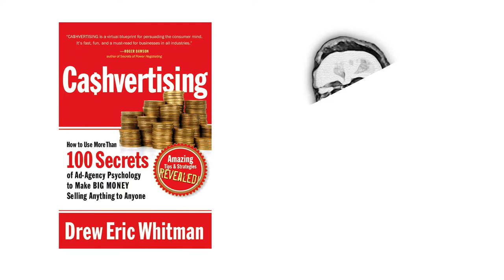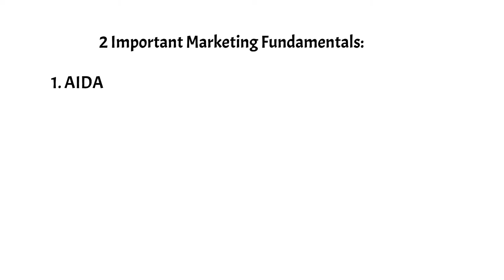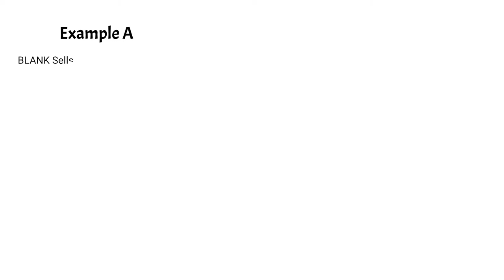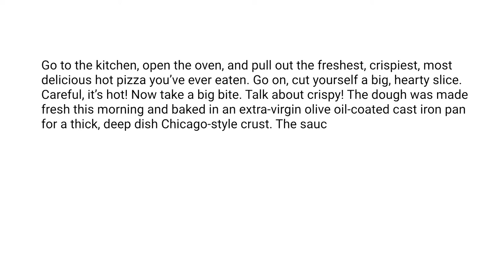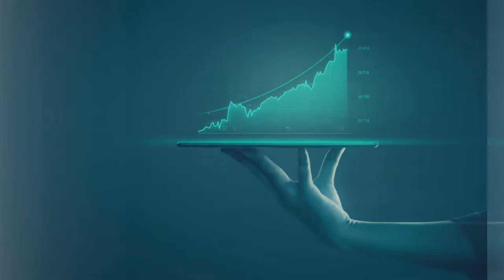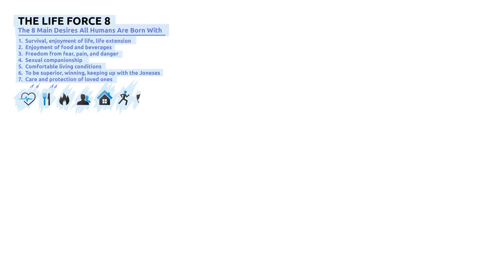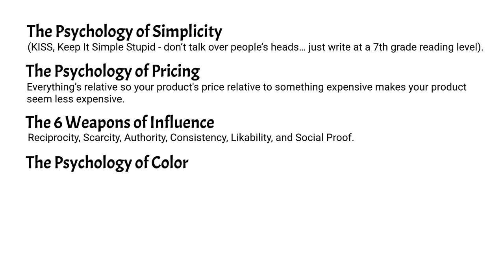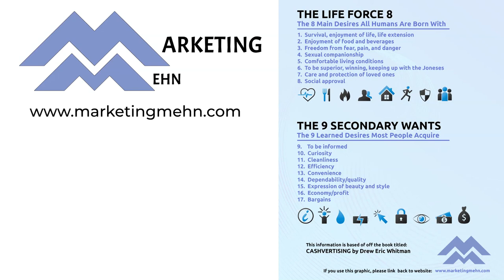Cashvertising Review & [Animated Book Summary] - Is this the best copywriting book ever written?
Cashvertising by Drew Eric Whitman is one of the best books ever written on the subject of copywriting and advertising!

Here is a link to find this book on amazon

Some images courtesy of flickr.com and the book Cashvertising by Drew Eric Whitman